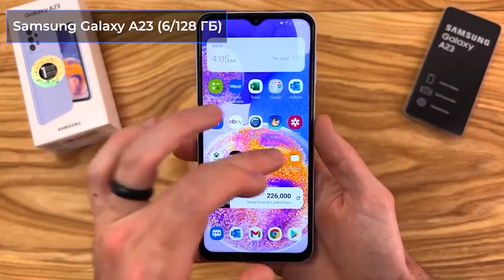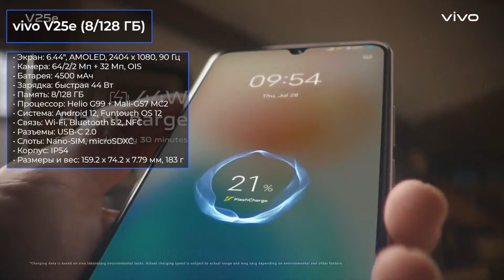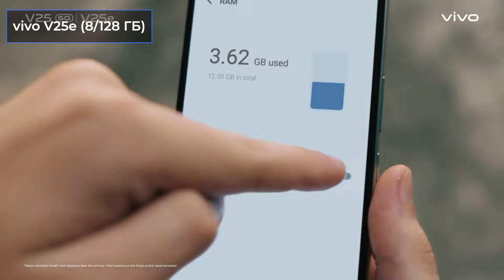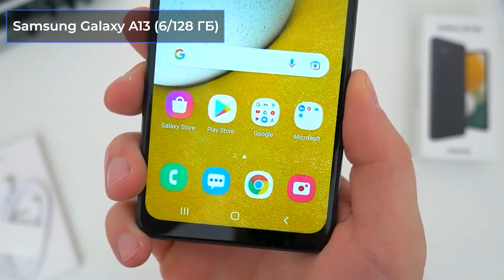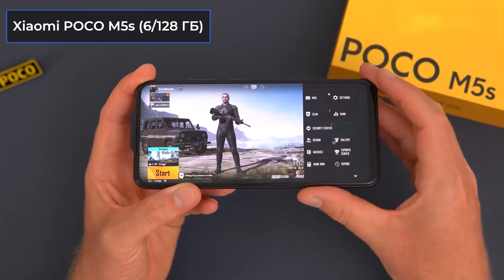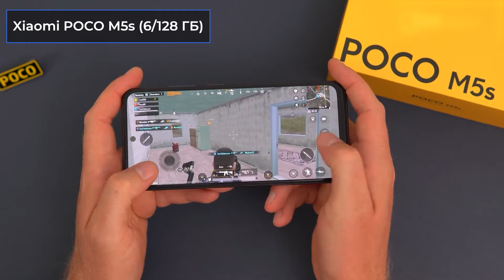ТОП—7. 🧨Лучшие смартфоны до 20000 рублей. Март 2023 года. Рейтинг!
Xiaomi Redmi Note 11 (6/128 ГБ)